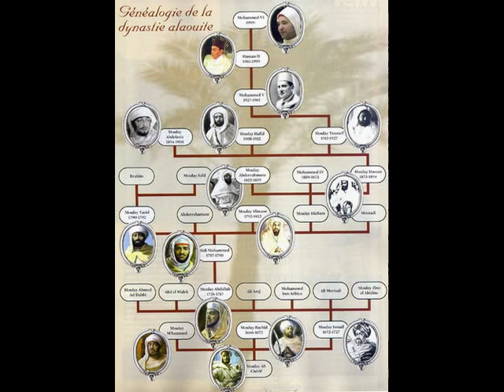LA DYNASTIE ALAOUITE